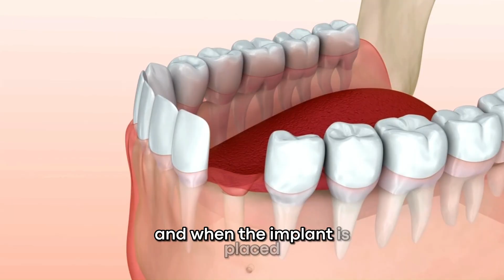Dental Implant Damaged a Nerve? Discover the Symptoms, Risks & Solutions!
💥 “When they placed the implant, I felt an electric shock down to my chin.”

If this sounds familiar, you might be dealing with an inferior alveolar nerve injury—a complication that can occur during dental implant placement.

⚠️ Did you experience pain, burning, or numbness in your lower lip or chin after a dental implant? This could be a sign that the implant is compressing or damaging the inferior alveolar nerve.

💡 In this video, you’ll learn:
✅ What happens when a dental implant touches the nerve
✅ Common symptoms of inferior alveolar nerve injury (pain, burning, numbness, tingling, electric shock sensations)
✅ When implant removal is necessary to relieve nerve pressure
✅ Best treatments to reduce pain and restore nerve function
✅ How to prevent nerve injuries during dental procedures

✨ Common Symptoms of Nerve Damage After Dental Implants:
✔️ Burning or electric shock sensations in the chin or lower lip
✔️ Numbness or tingling around the mouth and jaw
✔️ Pain that doesn’t improve over time
✔️ Paresthesia (persistent numbness) in the lower face

💡 Early diagnosis is KEY. The longer the nerve remains compressed, the harder it may be to reverse the symptoms.

In some cases, removing the implant is the first step to relieve nerve pressure and prevent permanent damage.

💬 Have you experienced these symptoms? Share your story in the comments or reach out for a consultation.

🌎 We Welcome International Patients!
Appointments available in Curitiba and São Paulo, Brazil, with specialized care for nerve injuries caused by dental procedures.

👨‍⚕️ Dr. Thomas Marcolini – Peripheral Nerve Neurosurgeon
📍 RQE 26510 CRM 33811